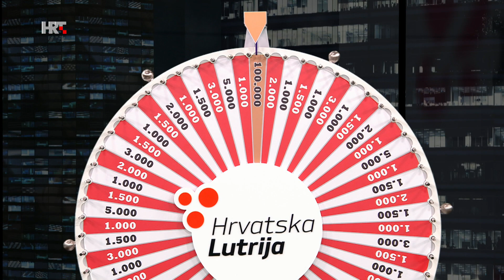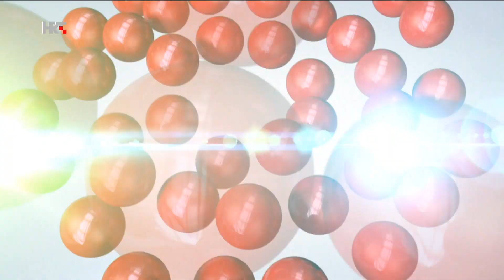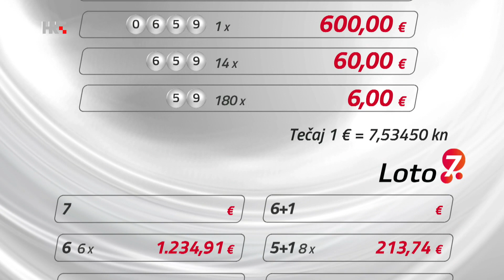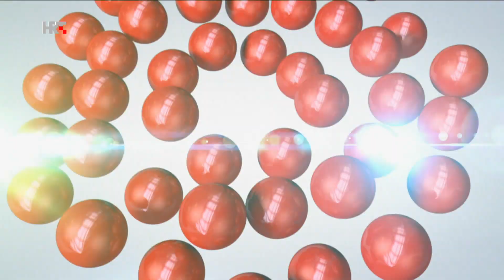Loto 7 izvlačenje 5.8.2023.